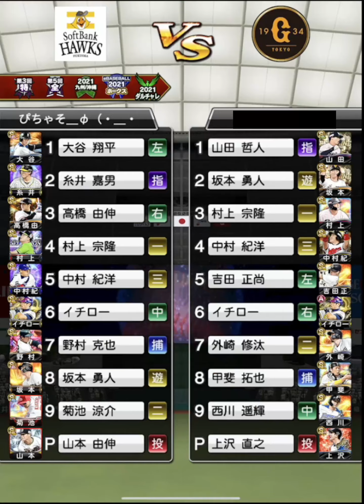”今期最大”酷すぎる試合ｗｗｗ【プロスピＡ】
◇使用BGM
・NCS
・TheFatRat
・魔王魂